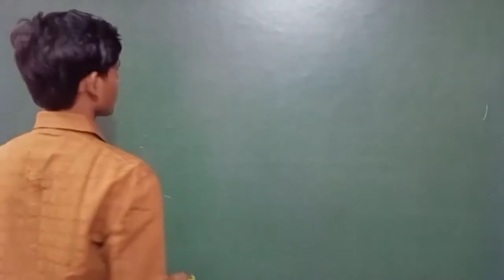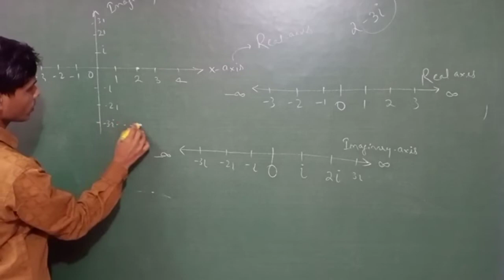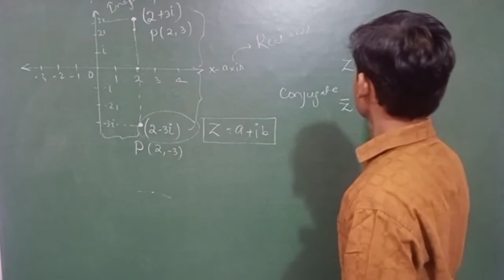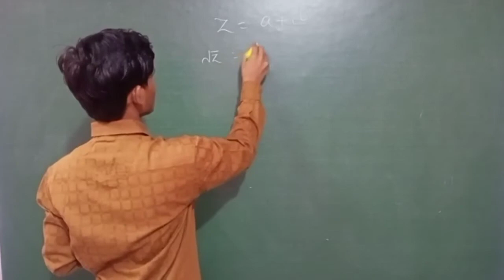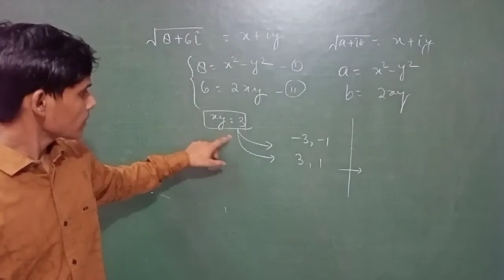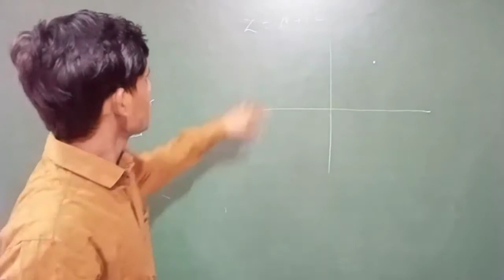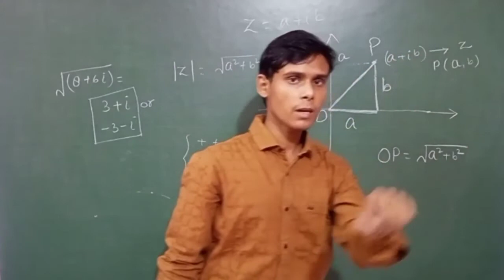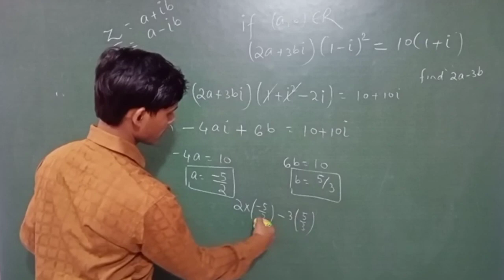MATHS- 11th||COMPLEX NUMBER|| PART-3